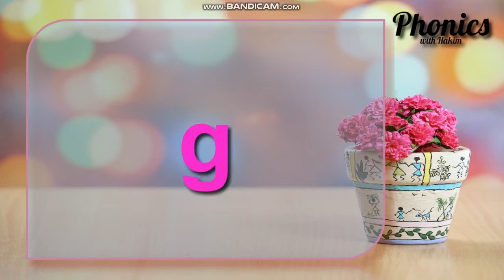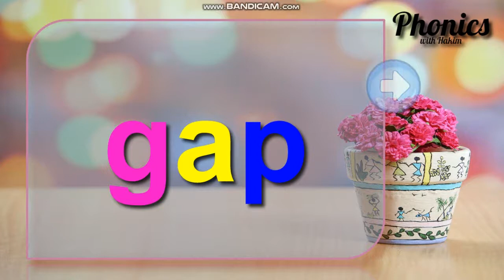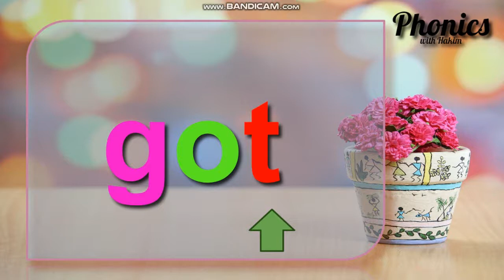Phonics With Hakim / Phase 3 ( g, o, c, k, ck )